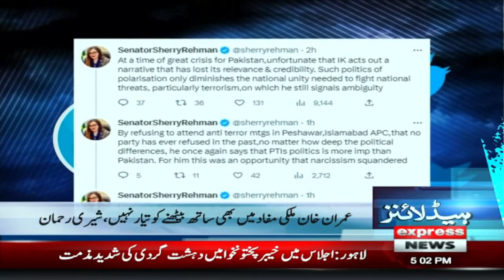PTI ka APC ke Liye 2 naam dene par ghoor | Headlines 5 PM | 4 February 2023 | Express News